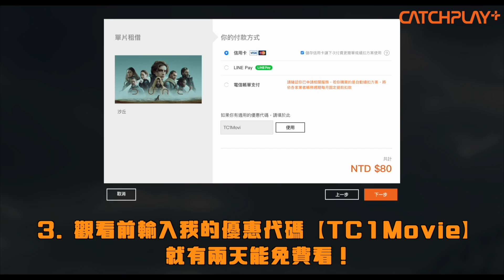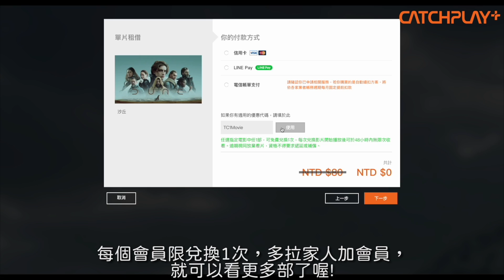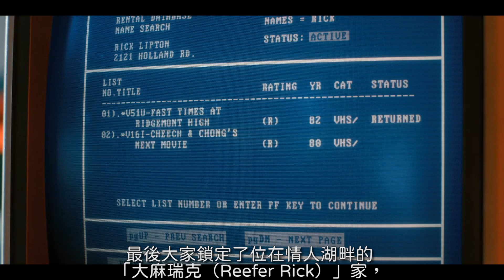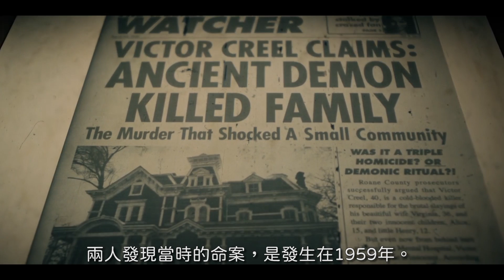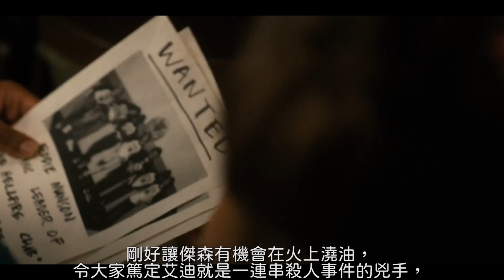一口氣看完《怪奇物語》第四季 最黑暗恐怖的一季! | 超粒方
CHRISSY WAKE UP~~ I DONT LIKE THIS!

我在CATCHPLAY+上挑選了10部科幻經典，等著你免費去看!

現在只要免費註冊CATCHPLAY+會員，
在7/2 - 7/17期間從片單任選一部（不含西方極樂園），觀看前輸入我的優惠代碼【TC1Movie】，就能免費看！

每個會員限兌換1次，所以也拉你的親朋好友也加會員，一次湊滿全部一起看吧!